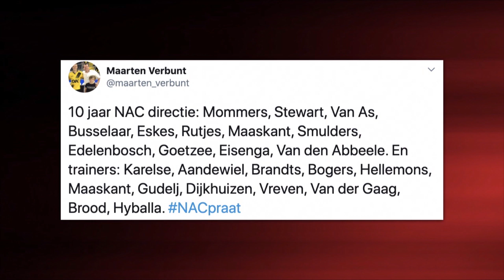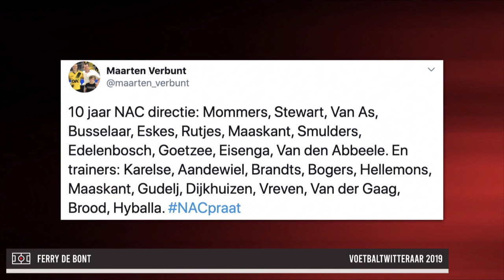FC AFKICKEN TIJDENS CORONA DAG 32 | 30-04-2020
Lieve voetballiefhebbers, we weten hoe jullie je voelen. Wij missen het voetbal ook! Zolang het gaat en mag zijn wij er om 12 uur om even lekker te lullen over voetbal. Praat je mee? Je bent welkom om in te bellen bij @FCAfkicken!

🎙️ Pantelic Podcast
🎙️ Lo Stadio
🎙️ Podcasten met Petersen
🎙️ FC Afkicken Daily
🎙️ Vanaf de Tribune
🎙️ Peesjeveepod
🎙️ Row Z